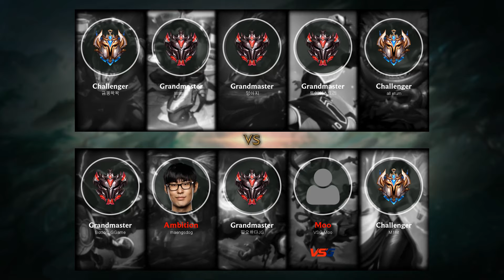Skarner Jungle vs Xin Zhao - KR Master Patch 9.14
Skarner Jungle played by maengsdog, KRMaster 234 LP.

- Runes: 00:18 (Predator)
- Damage dealt: 22:50
- Ability & Build: 22:39
- Skin: Classic Skarner